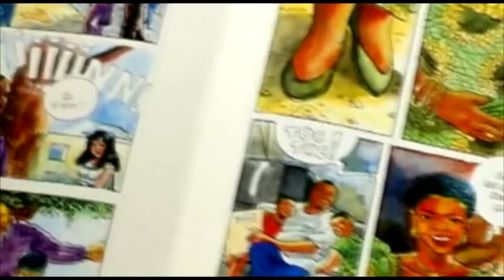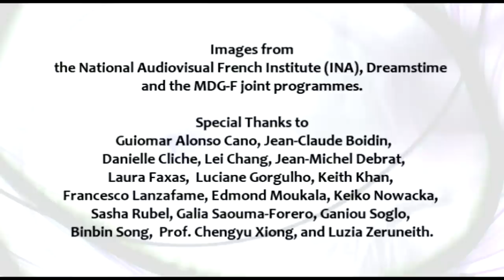The Economics of Culture: Tapping into its Potential for Development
Funding Culture in Developing Countries
Production: UNESCO/Edouard Joubeaud